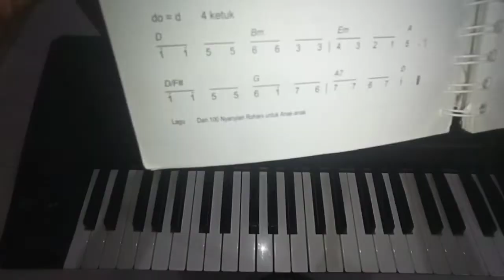AKU BAWA DAN BERIKAN KJ 301 || Belajar Keyboard STYLE